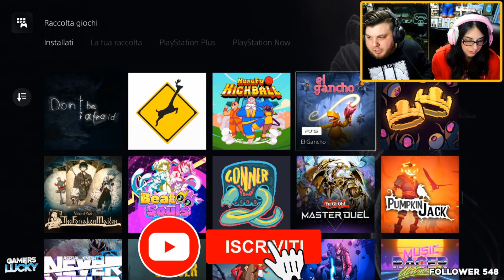Deludente o Divertente? ► El Gancho Alla Ricerca dei 100 Figli - Proviamolo PS5 Gameplay ITA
Salve a tutti e benvenuti oggi siamo qui per provare EL GANCHO